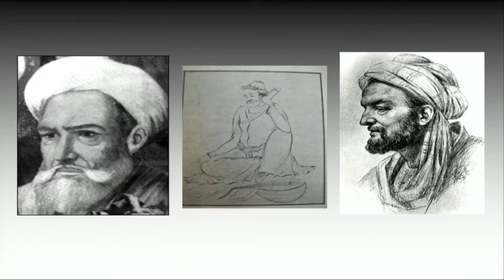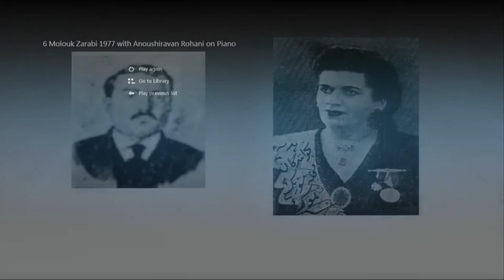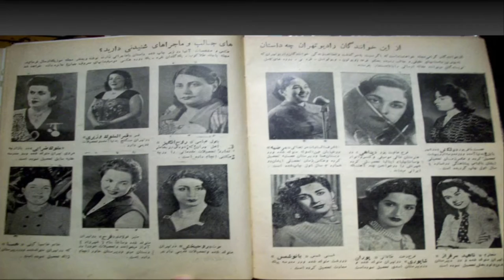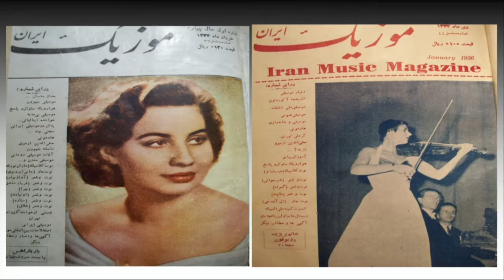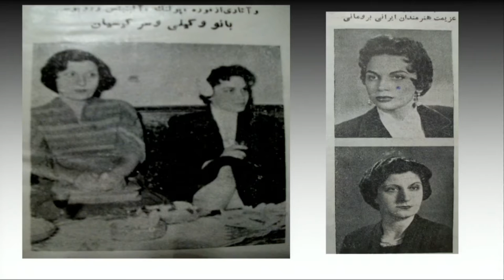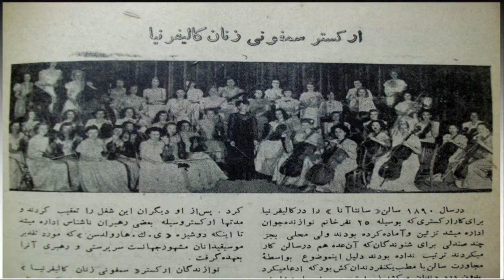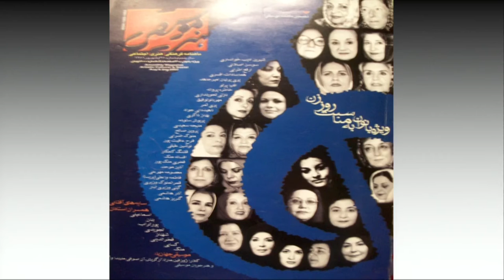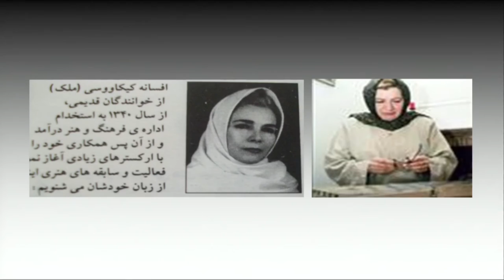Parisa Badiyi 2015 Conference Women of Iranian Music پریسا بدیعی زنان موسیقی ایران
زنان موسیقی ایران کنفرانس 2015 انجمن دوستداران فرهنگ ایرانی
2015 Conference